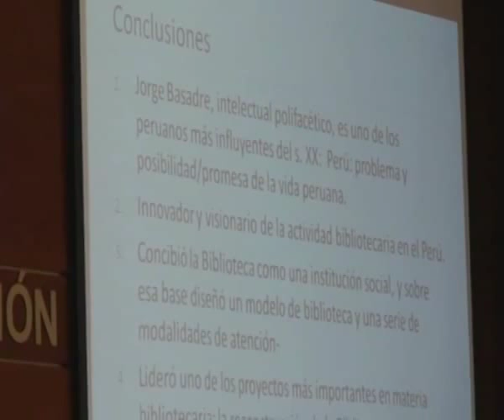Defensa tesis doctoral de César Augusto Castro Aliaga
Título: Defensa tesis doctoral de César Augusto Castro Aliaga

Descripción: Acto de defensa de la tesis doctoral de César Augusto Castro Aliaga, Aportes al estudio de la Bibliotecnografía Peruana: vida y obra de Jorge Basadre Grohmann (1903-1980), celebrado en la Facultad de Ciencias de la Información de la Universidad Complutense de Madrid el viernes 23 de marzo de 2012. El tribunal estuvo constituído por los Dres. Félix del Valle Gastaminza (Presidente), Juan Carlos Marcos Recio (Secretario), de la Universidad Complutense, interviniendo como vocales de la comisión los Dres. Gloria Carrizo Sainero (Universidad Carlos III de Madrid), Esperanza Martínez Montalvo (Universidad de Alcalá de Henares), Agustín Vivas Moreno (Universidad de Extremadura). Directores de la investigación: Dres. María Teresa Fernández Bajón y José López Yepes (Universidad Complutense).

Autor: Complumedia-RTVDoc. Servicio de Documentación Multimedia. Sección Departamental de Biblioteconomía y Documentación. Facultad de Ciencias de la Información. Universidad Complutense de Madrid.

Fecha: 20/04/2009

Materia: Biblioteconomía y Documentación

Idioma: Español